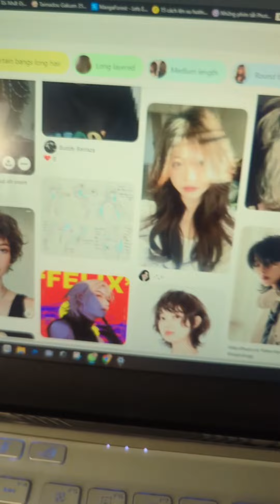Mẹo tập vẽ tóc Layer siêu dễ 🌸🎨 Tip drawing Layer hairstyle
🎨Social media🎨
Page FB🍨   / empiiiartie
Pinterest🍭   / empiiiartie
© Copyright by Pê mê dẽ ☞
Re-up please tag @empiiiartie 💦